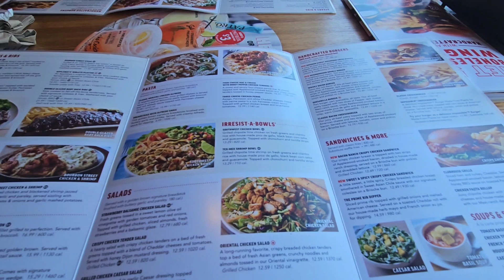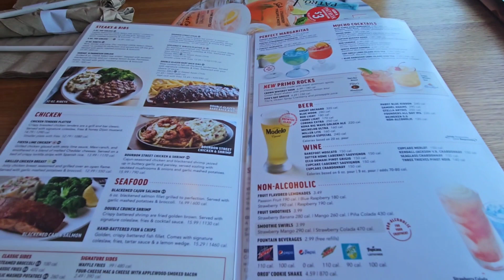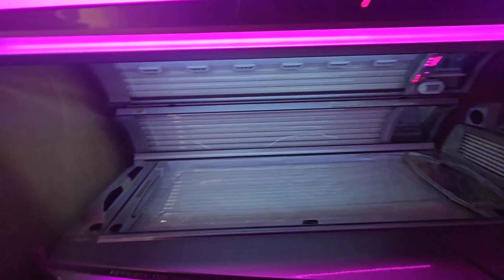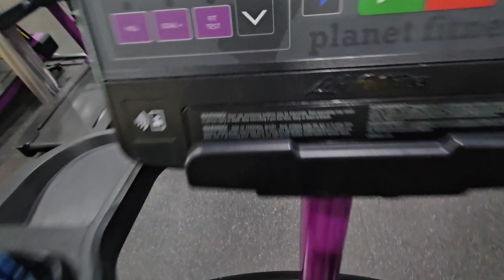We Canceled Easter This Year